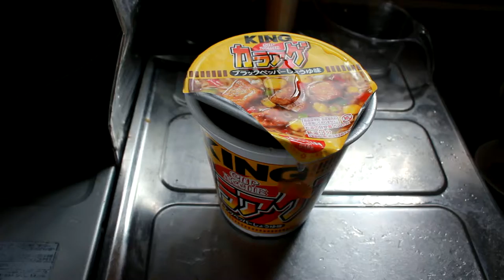KINGカップヌードルカラアゲブラックペッパーしょうゆ味完成